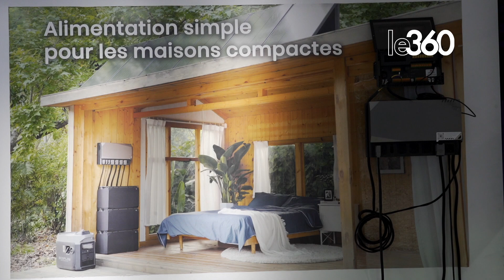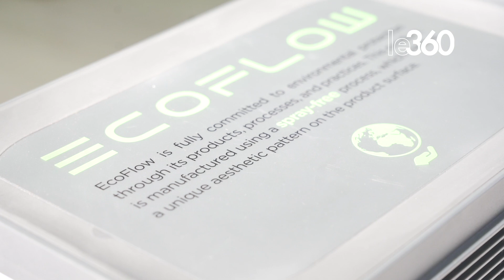EcoFlow s'installe au Maroc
EcoFlow, entreprise spécialisée dans l’énergie portable et renouvelable, renforce son développement à l’international et annonce son entrée au Maroc. Les solutions portables d’EcoFlow pour générer, stocker et utiliser l’électricité seront distribuées au Maroc par son partenaire Easy Power. Vous pourrez en savoir plus grâce à ce reportage.